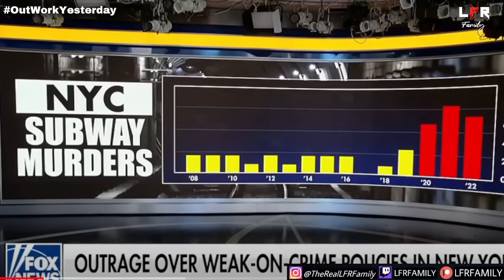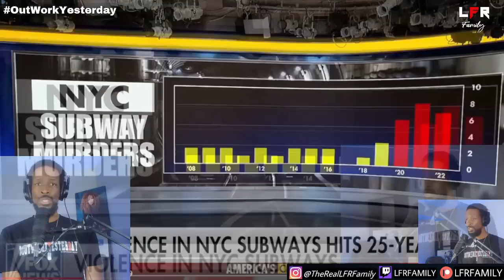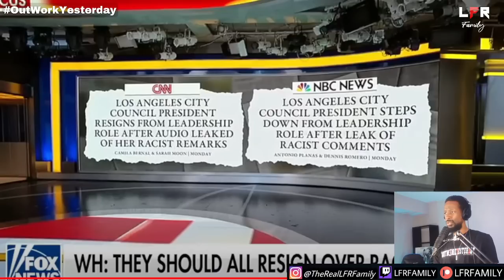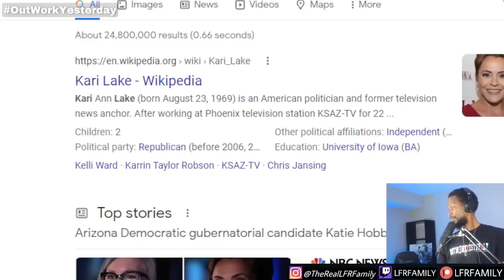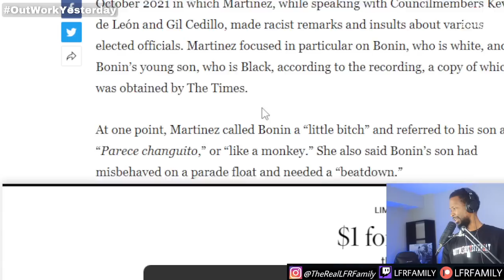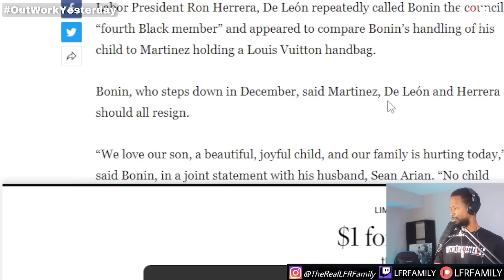Nury Martinez Racist Remarks and NYC Crime SPIKE